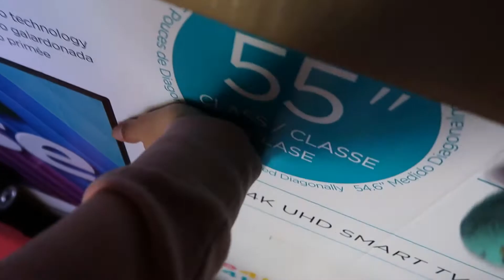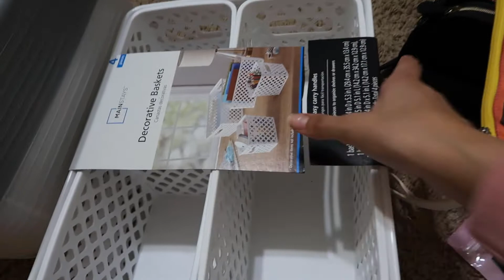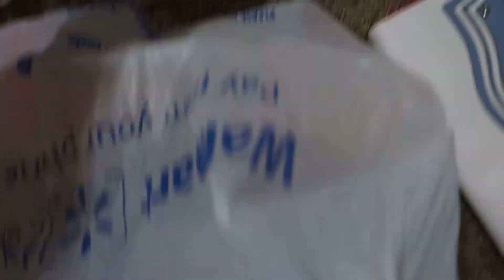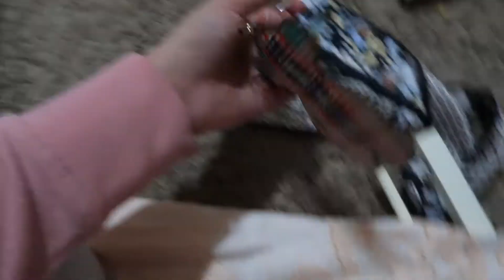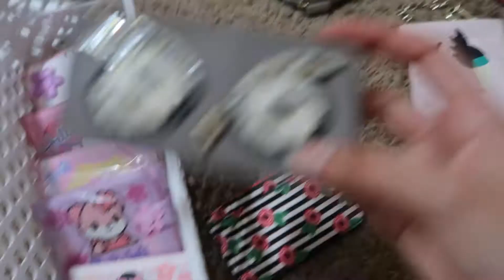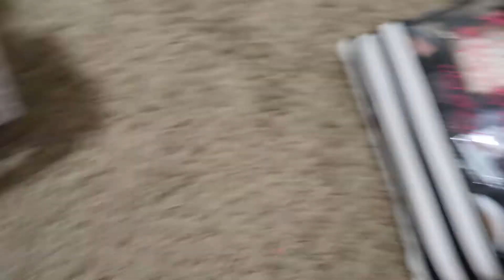👛Organizando mis Bolsas, Carteras y Accesorios 💼🎀 ¿Porque escondia mis cosas?